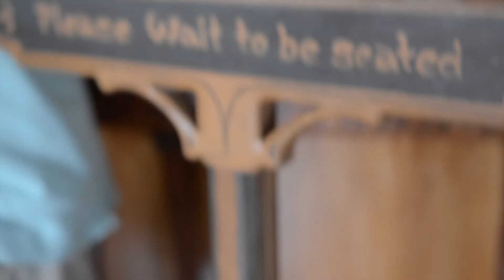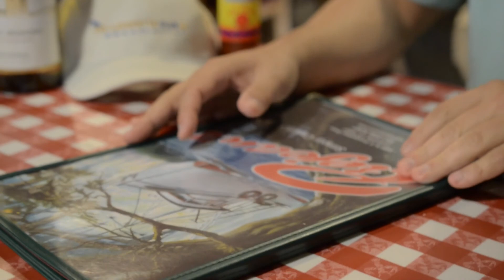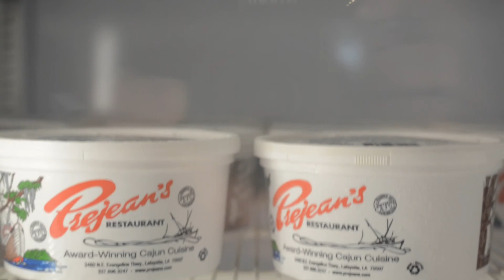Eat Lafayette 2012 [Prejean's Restaurant]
Chris Reed had the opportunity to sample the world-famous cajun cuisine at Prejean's off I-49 during the Eat Lafayette dine-around. Check out what he had to eat, plus a nice surprise at the end! - keyword 'eat lafayette'